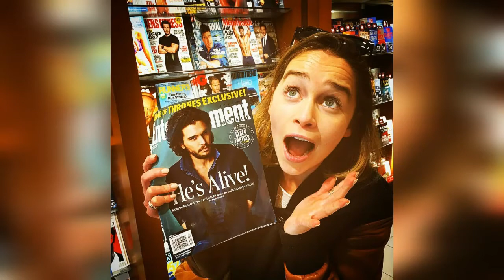Game Of Thrones Cast Unseen Funny Pics.. MUST WATCH.1